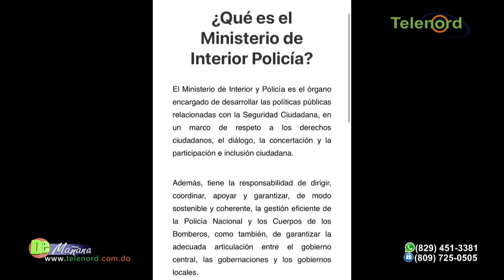Chú Vásquez sobre delincuencia en el país: "No manejo la parte operativa de la Policía"